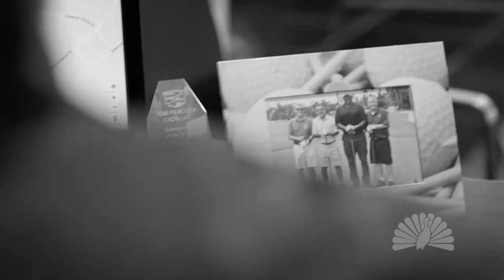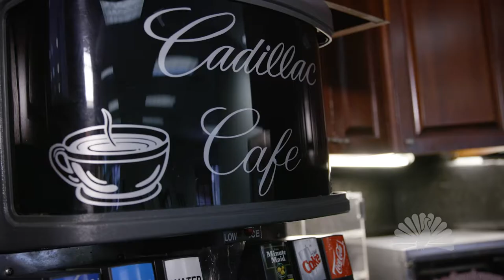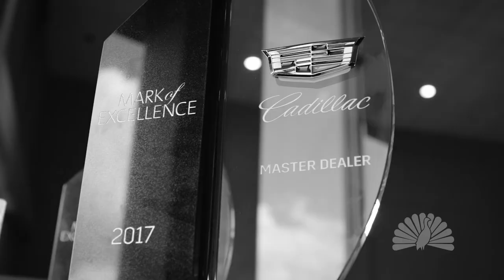Tom Peacock Cadillac - Experience the Difference